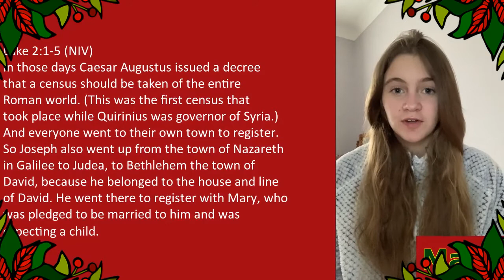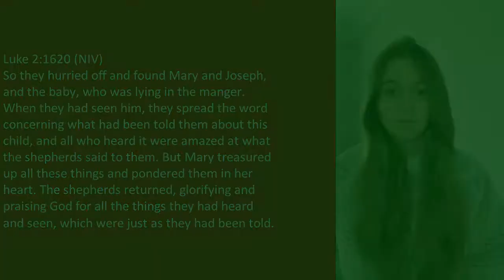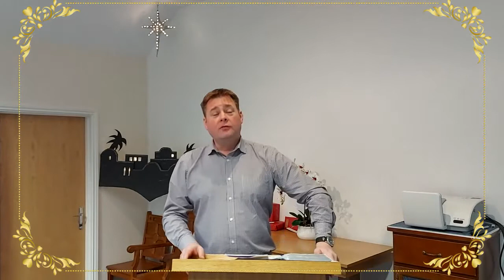NMEFC Christmas Day Service